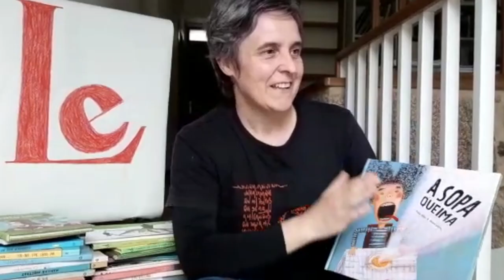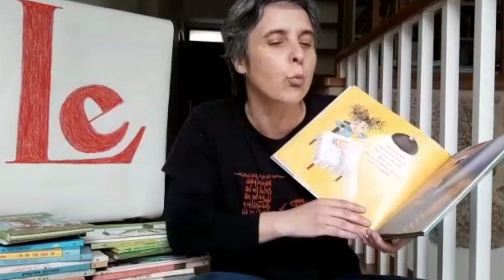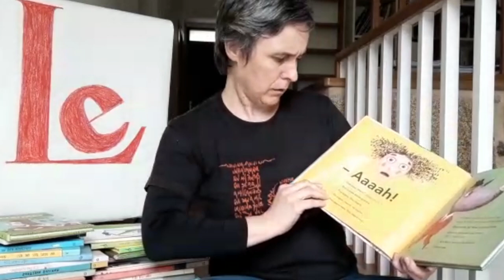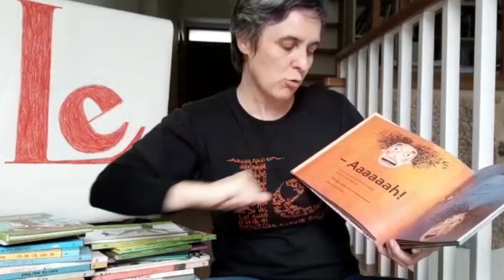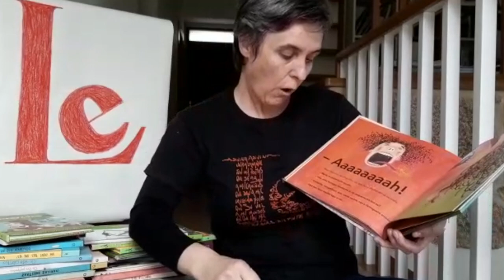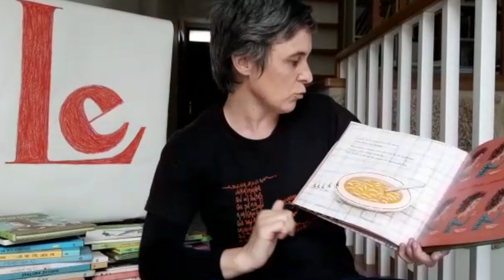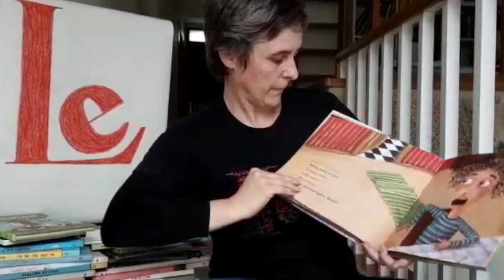Cociñando contos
Contacontos e obradoiro para nenas e nenos de 2 a 12 anos.